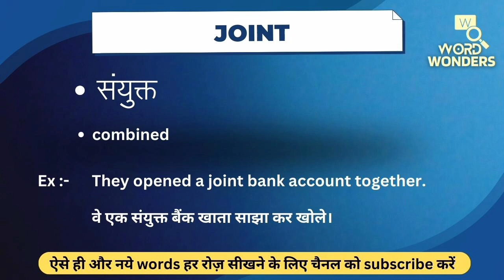Joint Meaning in Hindi | Joint ka Hindi me Matlab | Word Meaning I Word Wonders